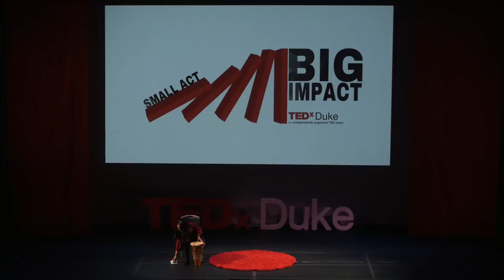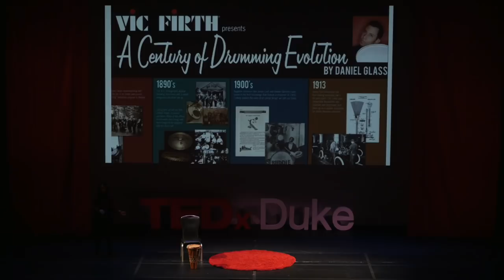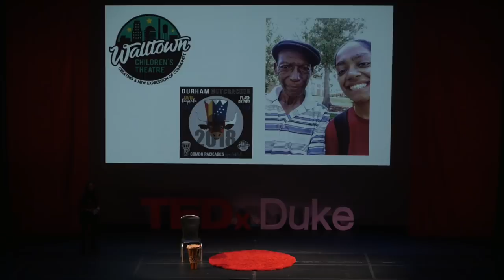Percussion: A Who, Not a What | Arthi Kozhumam | TEDxDuke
Many young girls and students of color, such as speaker Arthi Kozhumam, grow up through percussion. However, they often play pieces composed by renowned drummers and band directors who neither look like nor support them. Arthi gives examples from her personal experience of the personal challenges associated with not having a role model in her field, and how that has shaped her current teaching and mentorship today. Arthi is a Duke University undergraduate from Austin, Texas. At Duke, she is studying Global Health and Biology, and is involved with music organizations such as Duke Music Tutors and Arts and Health at Duke. She has played percussion for the past decade, and uses music tutoring as a form of sustainable mentorship and empowerment. As a pre-med student, she is also very involved with work and research through Duke Global Health Institute, and strives to find deeper connections between drumming and health in order to empower women and students of color to break gender and racial stereotypes. Arthi Kozhumam is a sophomore undergraduate from Austin, Texas. At Duke, she is studying Global Health and Biology, and is involved with music organizations such as Duke Music Tutors and Arts and Health at Duke.  She has played percussion for the past decade, and uses music tutoring as a form of sustainable mentorship and empowerment. As a pre-med student, she is also involved with work and research through Duke Global Health Institute, and strives to find deeper connections between drumming and health in order to empower women and students of color to break gender and racial stereotypes. This talk was given at a TEDx event using the TED conference format but independently organized by a local community.